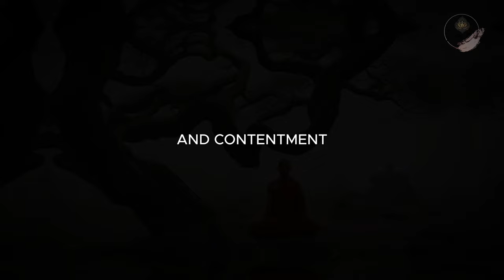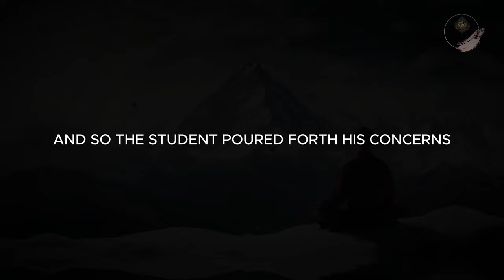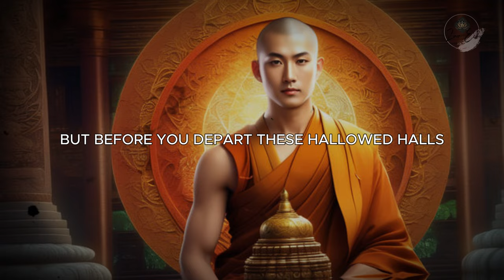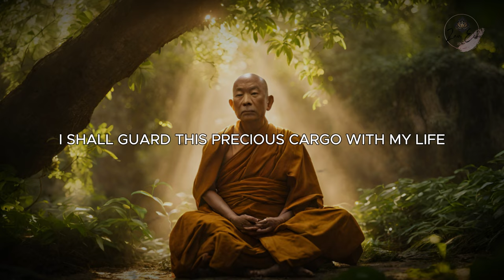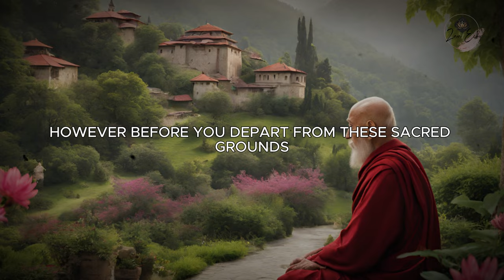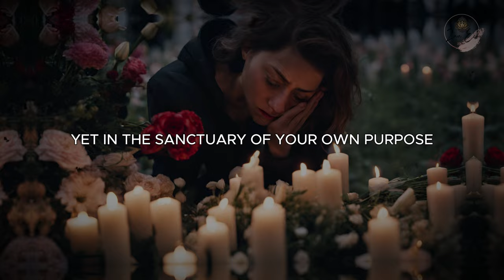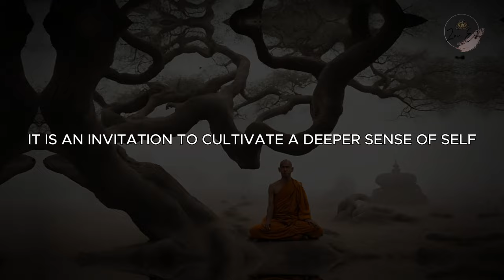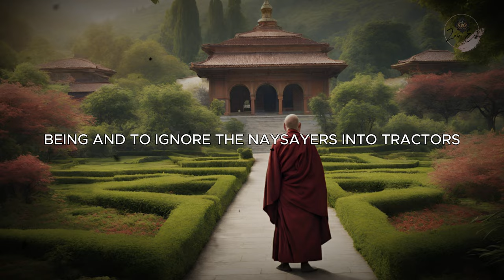Focus On Your Life - a zen Buddhist lesson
Embark on a journey of self-discovery and mindfulness with this powerful Zen Buddhist lesson on focusing on your life. In this enlightening video, we delve into the essence of Zen teachings and explore practical techniques to cultivate focus and clarity amidst life's distractions. Learn how to center yourself and align with the present moment as you navigate the complexities of existence. Join us as we uncover the wisdom of Zen philosophy and empower ourselves to live more intentionally and authentically. 🔥

Step into the realm of enlightenment with our latest video Immerse yourself in the wisdom of Zen stories and Buddhist teachings that have stood the test of time. Let the gentle guidance of ancient philosophy illuminate your path to inner peace and mindfulness.

Time Stamp